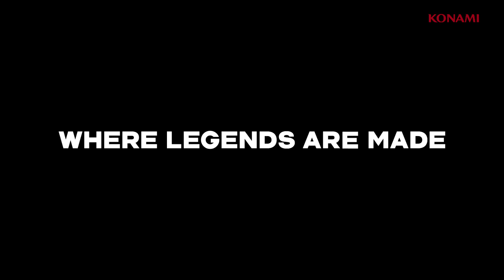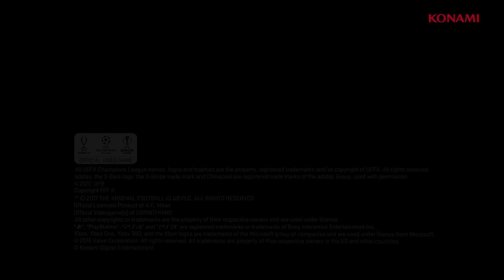【繁體中文】PES 2018 Inter Milan Trailer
今年，超人氣足球遊戲最新作「PES 2018 -Pro Evolution Soccer-(Winning Eleven 2018)」配合遊戲内容的大進化，將繼續收錄大受好評的廣東話/國語配音，並不斷追求配音的準確度和臨場感！除了以上語種，本作還將有日文/英文/合共4種語音以供選擇。敬請期待！